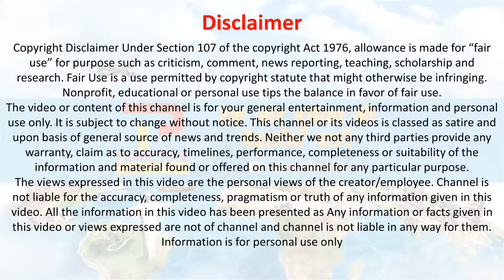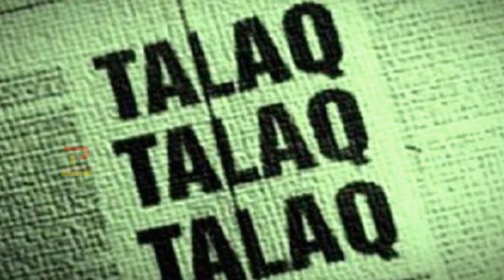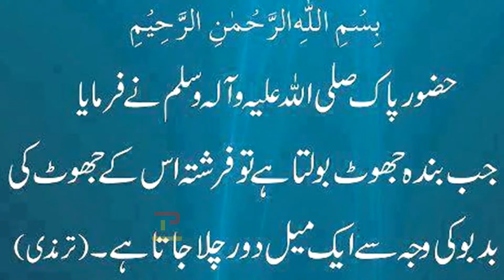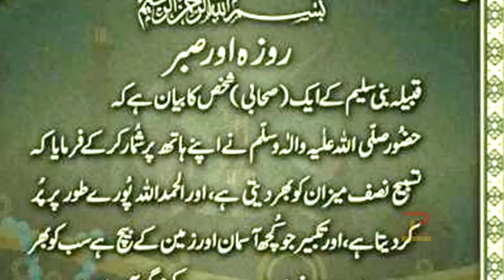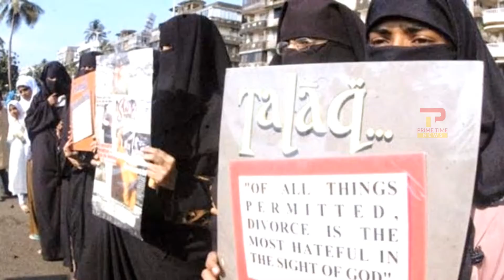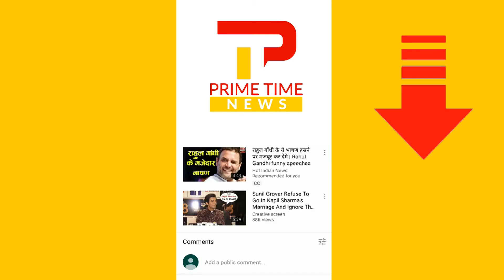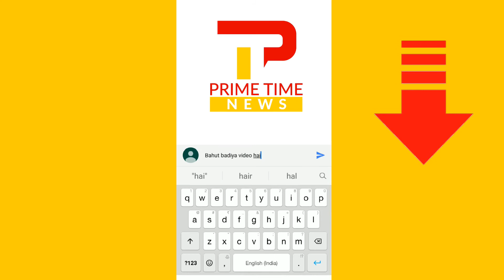तीन तलाक के बारे में ये जानना आपके लिए है बेहद ज़रूरी | Triple Talaq | Triple talaq bill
Triple Talaq : Triple talaq is a form of divorce that was practiced in India, whereby a Muslim man could legally divorce his wife by pronouncing talaq (the Arabic word for divorce) three times. ... A divorced woman could not remarry her divorced husband unless she first married another man, a practice called nikah halala. Triple Talaq And Other Forms Of Muslim Divorce Explained.